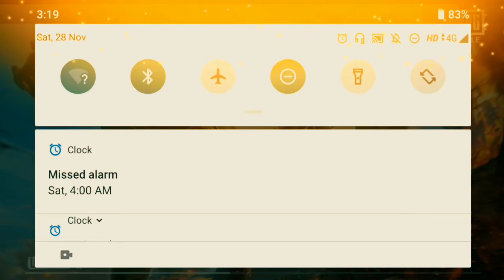PUBGMOBILE KR VERSION||TDM SCAR-L NO ATTACMENT CHALLENGE||15FPS MI A1DEVICE MONTAGE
Just watch
.thnx for check discription
pubg montage video
pubgmobile supermontage video
pubgmobile Montage
pubgmobilr tdm friendly challenge tdm